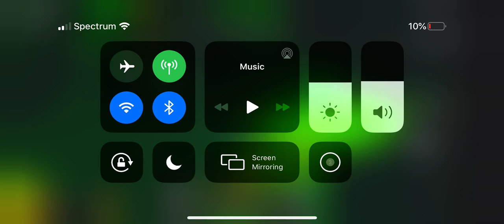“Getting Smarty Smart!” - Become Area 99 Cartoons Sound effects Part 1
Screwy#543 My Roblox: StephaniaR5